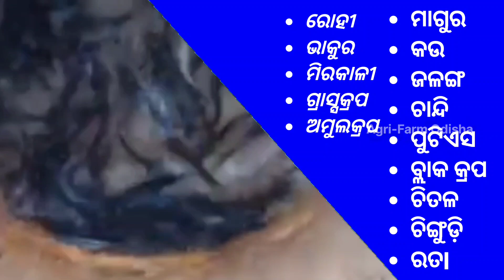ଅଳ୍ପ ଜାଗାରେ ମାଛ ଯାଆଁଳ ଉତ୍ପାଦନ କରି ବର୍ଷ କୁ ୬ ରୁ ୭ ଲକ୍ଷ ରୋଜଗାର କରୁଛନ୍ତି l Fish Hatchery In Odisha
ଅଳ୍ପ ଜାଗାରେ ମାଛ ଯାଆଁଳ ଉତ୍ପାଦନ କରି ବର୍ଷ କୁ ୬ ରୁ ୭ ଲକ୍ଷ ରୋଜଗାର କରୁଛନ୍ତି ll Fish Hatchery In Odisha🐟🐟

ସମସ୍ତଙ୍କୁ ନମସ୍କାର 🙏

In this video, we have discussed with success farmer Bharat Ch. Behera & his elder brother Ram Ch. Behera about fish hatching profit in odisha.Now a days fish_hatching is a good business in Odisha and also fish_farming is also a profitable business in Odisha. He is earning a 5 to 7 lakhs from fish_farming and hatching_unit. The farmer is hatching different variety of fish like Grass carp, silver carp, bighead carp, common/mirror carp, catla, rohu, mrigal. He also supply to the different part of odisha in a minimum price value. Hatching is a profitable business in Odisha.I think this video will help you to start hatching_unit in odisha .Thanks @Agri-Farm Odisha

Location: Maa Mangala Machha Jaanla Hatchery

Mobile we use:

Mic we use:

ଯଦି ଏହି ଚେନାଲ ରୁ କିଛି ନୂଆ ଜିନିଷ ଶିଖି ପାରୁଥିବେ  ତେବେ👇

📢Channel Ku follow କରି ଦିଅନ୍ତୁ।

ତଳେ ଦିଆ ଯାଇ ଥିବା ଲିଙ୍କ୍ କୁ click କରି ଦିଅନ୍ତୁ ଏବଂ INSTAGRAM ରେ like and follow କରନ୍ତୁ।

ତଳେ ଦିଆ ଯାଇ ଥିବା ଲିଙ୍କ୍ କୁ click କରି ଦିଅନ୍ତୁ ଏବଂ YOUTUBE ରେ like and follow କରନ୍ତୁ।

ତଳେ ଦିଆ ଯାଇ ଥିବା ଲିଙ୍କ୍ କୁ click କରି ଦିଅନ୍ତୁ ଏବଂ FACEBOOK ରେ like and follow କରନ୍ତୁ।

Pranab Patra
From: Baripada Mayurbhanj Odisha ( India )

.ଧନ୍ୟବାଦ୍.